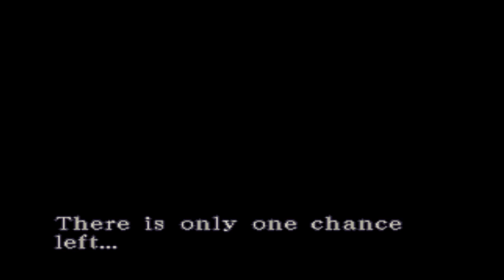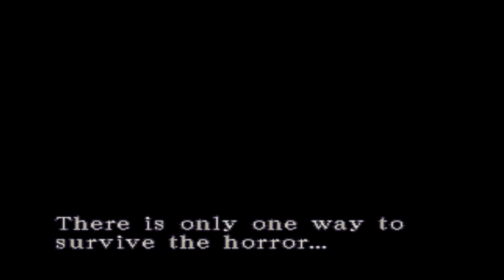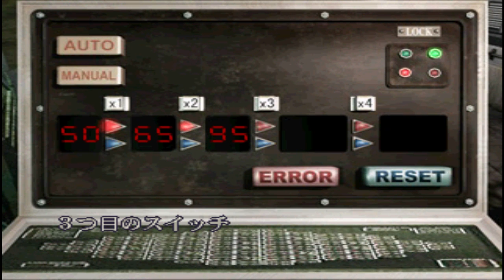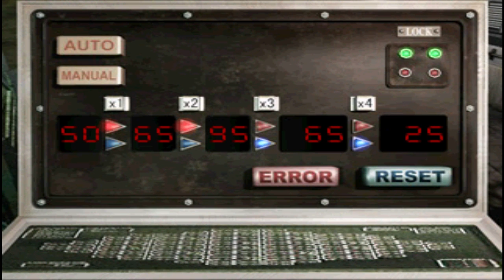Biohazard 3: Last Escape (Resident Evil 3: Nemesis JAPAN PS1) -PART2-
//_Nilshaxard